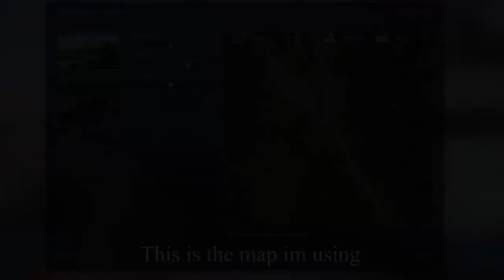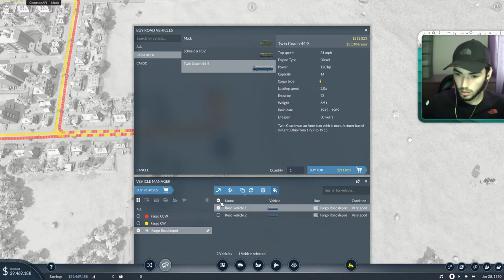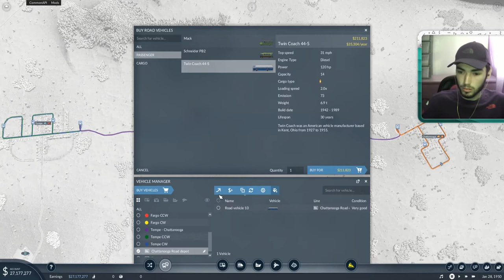TRANSPORT FEVER 2 | Freeplay Let's Play | EP1 | Corona Virus Lock Down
Hey Guys, In this video i am starting a fresh map to make a little lets play, i start in this video by setting up some simple buss routes to get some income flowing to then move on to bigger things.

I have had the game from launch but stopped playing a while back and have just started to get back into it.